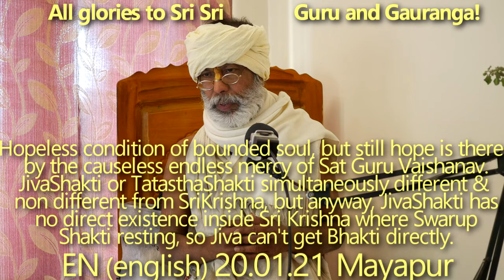SBru200121 Безвыходное положение обусловленной души, но все же есть надежда благодаря беспричинной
Безвыходное положение обусловленной души, но все же есть надежда  благодаря беспричинной бесконечной милости Сат Гуру и Вайшанавов. Джива Шакти или Татастха Шакти одновременно отличны и не отличны от Шри Кришны, но в любом случае, Джива Шакти не имеет прямого существования в Шри Кришне, где находится Сваруп Шакти, поэтому Джива не может получить Бхакти напрямую. Существует некоторая путаница и противоречие относительно возможности неизменной сварупы и севы каждой дживатмы - научный ответ на этот вопрос. Бесконечное разнообразие всегда есть с Верховным Господом.